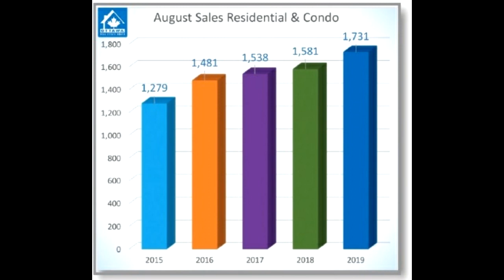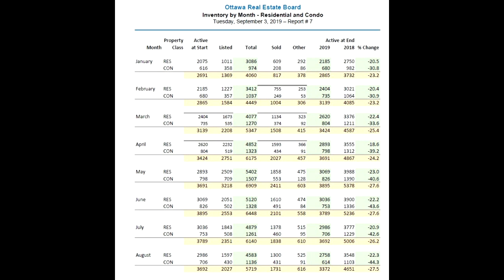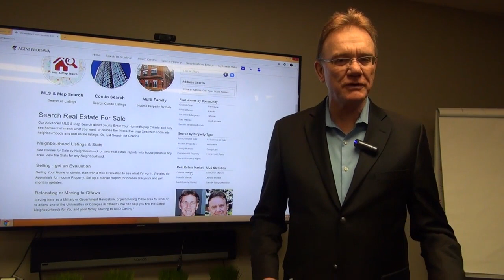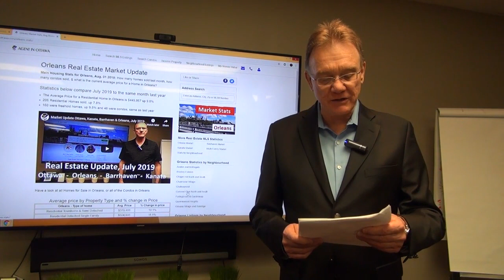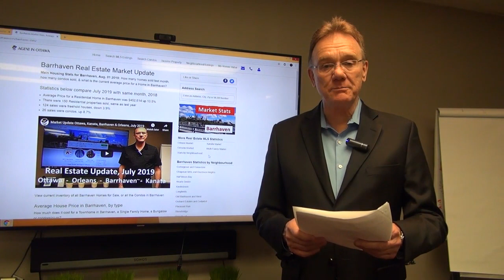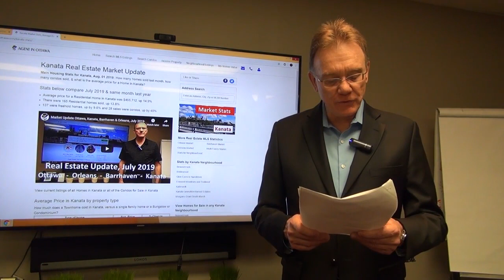Ottawa Kanata Barrhaven and Orleans Stats Aug 2019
One comprehensive video that covers the Ottawa Real Estate Market as well as the 3 Sububs of Kanata, Barrhaven and Orleans. See how much houses sold for during August 2019 compared to the same month last year.
Movie Content:
00:10 – General Stats for all of Ottawa, August 2019
01:08 – Inventory Levels in Ottawa for 2019 by month
01:30 – How long does it take to sell a home or condo in Ottawa
02:15 – Orleans Statistics and Home Prices
03:42 – Barrhaven Real Estate Statistics
04:34 – Kanata Real Estate Market
05:49 – Conclusion